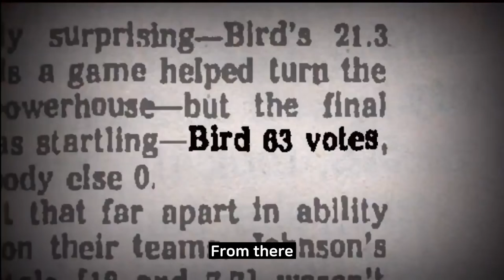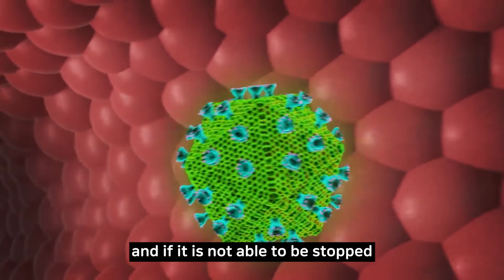[Magic Johnson 2] A Drama of Two Legends that Saved the NBA from Extinction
I'll be back with more videos soon